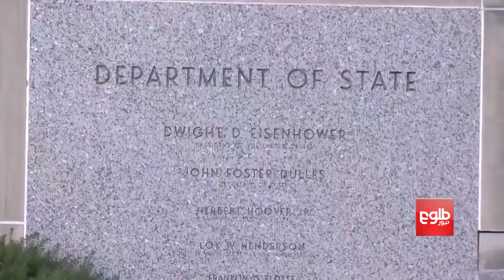ترمپ می‌گوید که روی یک توافق با طالبان کار می‌کند